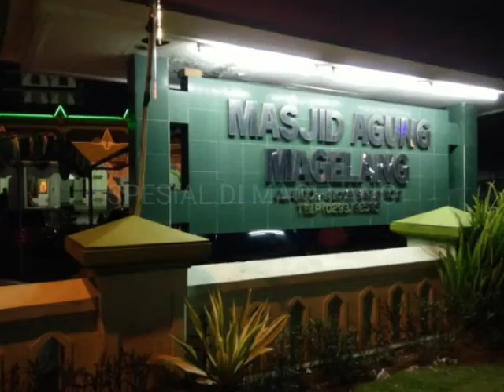MASJID BERSEJARAH DI MAGELANG JAWA TENGAH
Mengunjungi Kota Magelang, jangan melewatkan kesempatan untuk salat di Masjid Kauman. Suasana damai dan hati pun tenang akan dirasakan.